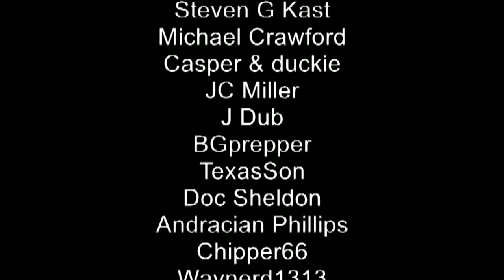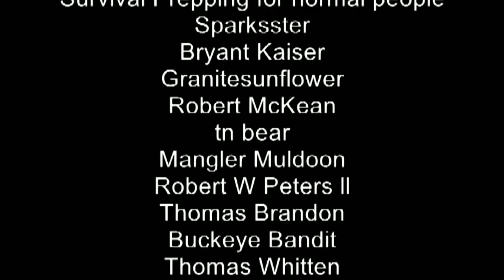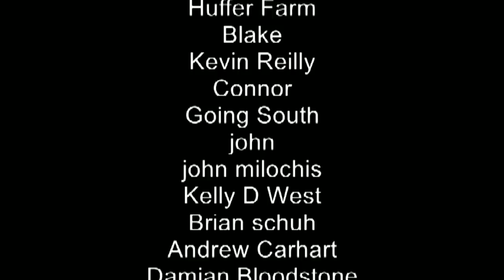Choose the Right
Step One Survival is a place to meet, network & find other preppers; to start your own prepper group or join an established prepper group. general discussion. and for those who want to protect themselves from man-made and natural disasters, financial collapse, EMP

use code SOS for regular priced items